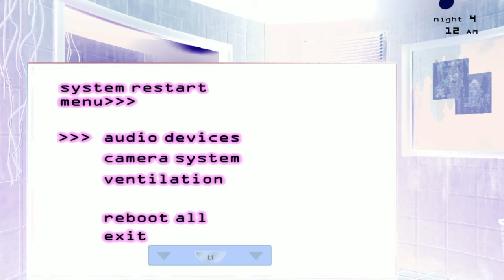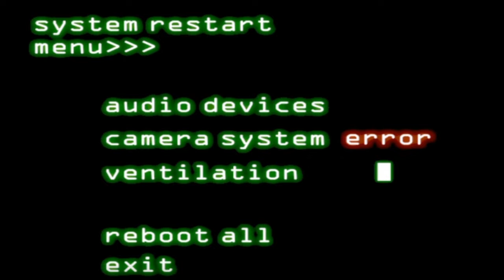Five Night At Freddys 3 Night 4